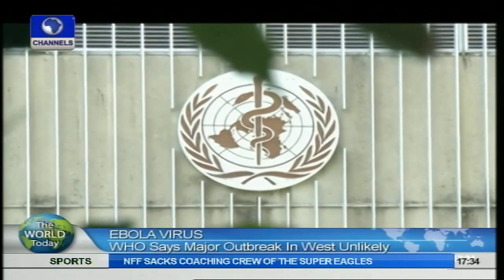Ebola Virus: MSF Reaches Limit On Fight As WHO Says Outbreak In West Unlikely